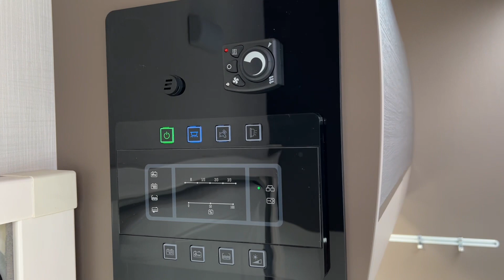Chausson Flash Premium 515